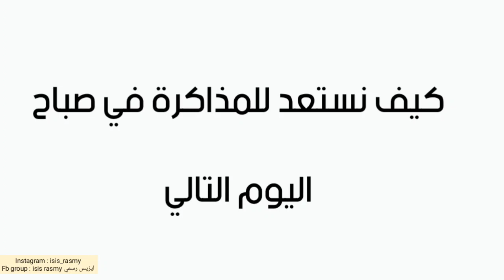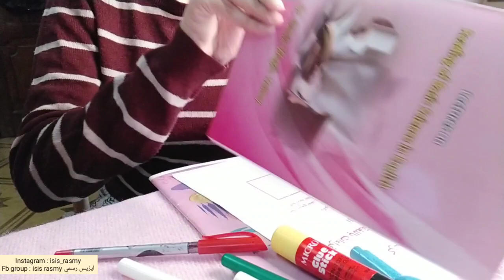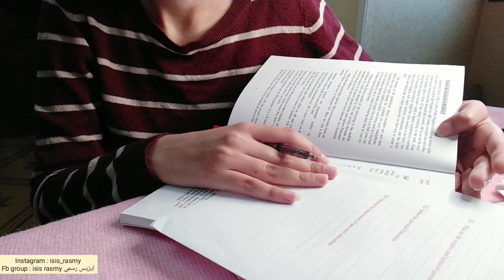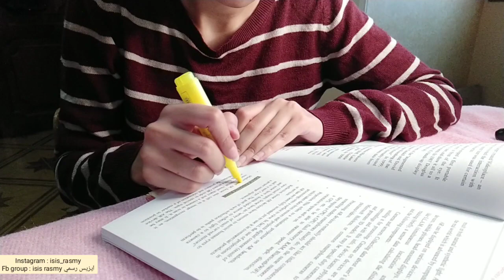how to prepare for exams ..الاستعداد للامتحانات .. ازاي بستعد للاختبارات 📝📒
لينك اكونت الانستاجرام ❤️
isis_rasmy

اسم القطرة : سولو فريش solofresh

كيف نستعد للاختبارات و الحصول علي درجات جيدة في الامتحانات
ازاي نذاكر لو منعرفش حاجة عن المادة